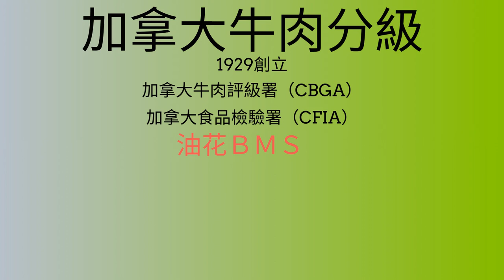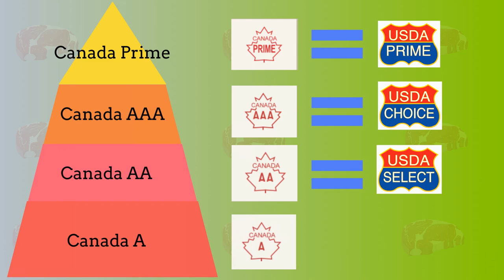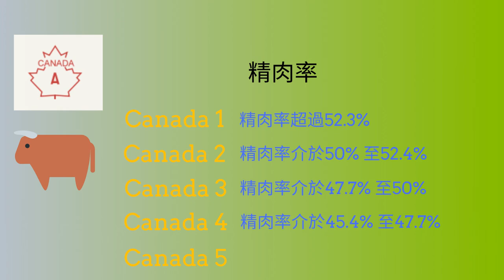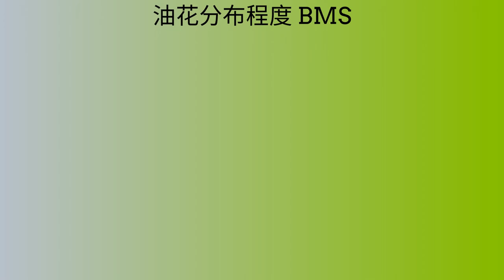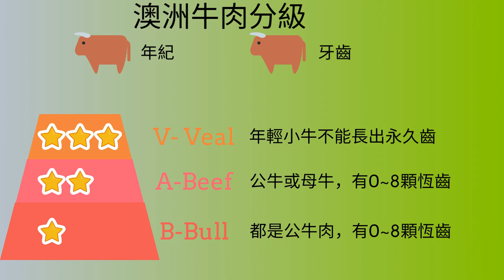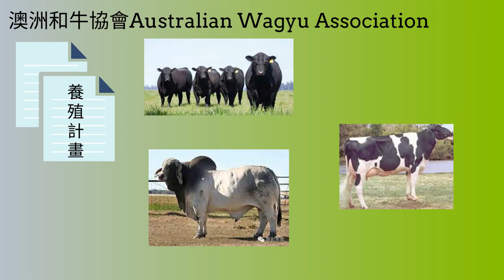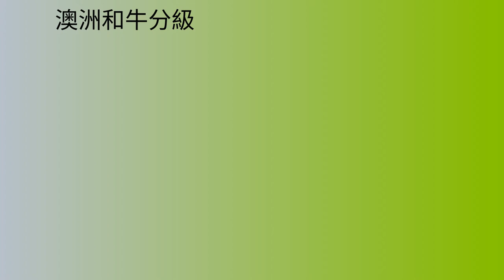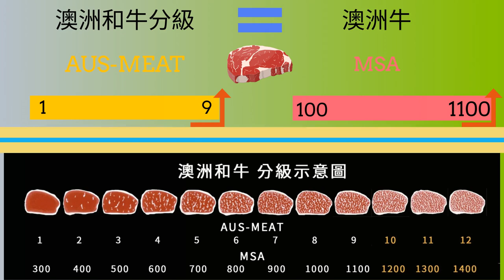加拿大牛肉等級制度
牛肉可以料理成各種不同的美食，其中在各個國家有不同的分級制度，其他牛肉分級也相當複雜，當然最重要的還是以油花分佈來當作判定的標準之一，其中當然也包含了其他項目，譬如：牛的月齡和骨骼，了解分級之後，在大賣場也能夠看得懂商品的意思，是不是多增加些知識了